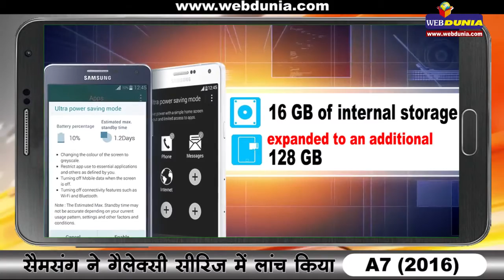मोबाइल रिव्यु : सैमसंग गैलेक्सी ए 7 (2016) , Mobile Review: Samsung Galaxy A7 (2016)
सैमसंग ने गैलेक्सी सीरीज में गैलेक्सी ए7 (2016)  को लांच किया